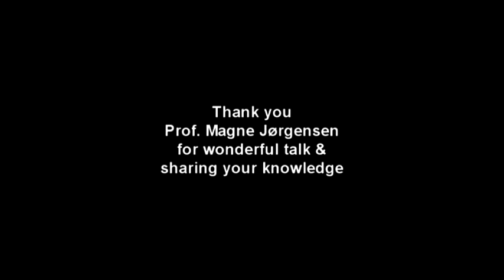Small Talk with Prof. Magne Jørgensen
A short talk with Prof. Magne Jørgensen from Simula Research Laboratory, Norway at Kathmandu University, Nepal about Evidence Based Software Engineering and Expert Estimation